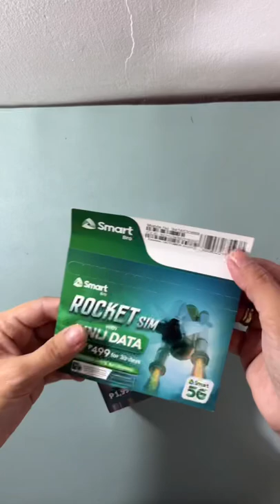Smart LTE-Advanced Pocket Wifi + Rocket SIM Unboxing 📶